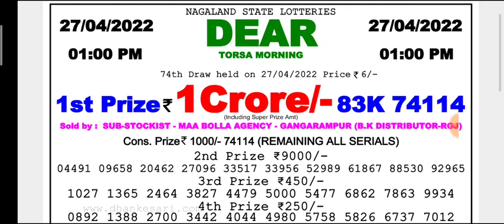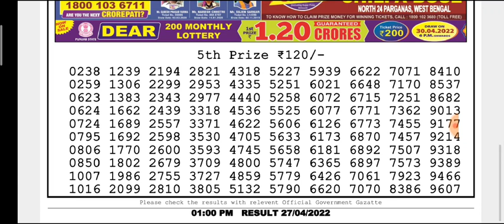🔴Live Torsa Morning 01:00 p.m. 27/04/2022 Dear Nagaland State Lottery Result Today